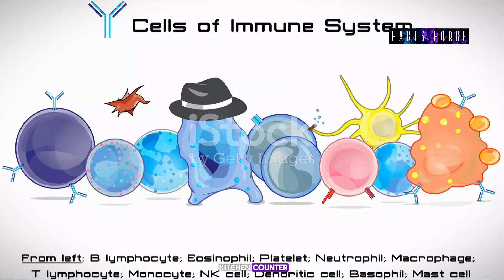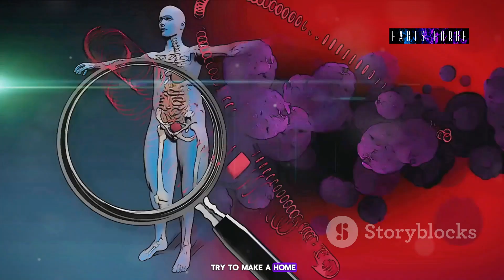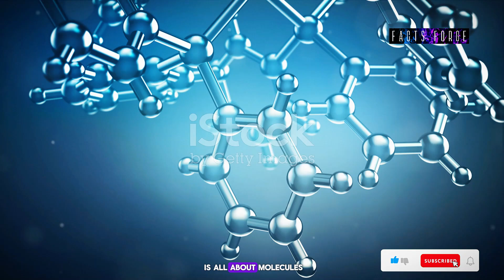Amazing FACTS that you didn't know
The mysteries of the sea are far from what they seem, as the Earth's rotation causes a fascinating phenomenon, creating a bulge at the equator and altering sea levels across the globe. Meanwhile, every breath we take introduces us to a microscopic world teeming with potentially harmful bacteria, though our immune system stands as an unwavering defender against these invaders. Moreover, the journey of smells through water unveils the chemistry behind this phenomenon, shedding light on how molecules traverse from liquid to air. On a different note, bats challenge misconceptions with their remarkable vision and echolocation abilities, showcasing their prowess in navigating darkness. Finally, the seemingly simple act of folding paper unveils exponential growth, with Britney Gallivan's remarkable feat demonstrating the power of mathematics and perseverance.

Chapters:

00:00 Sea Level Surprises
01:24 Breathtaking Bacteria
02:49 Scent Through Water
04:21 Busting Bat Myths
05:47 The Paper Folding Challenge
07:13 Wrapping It Up With a Twist